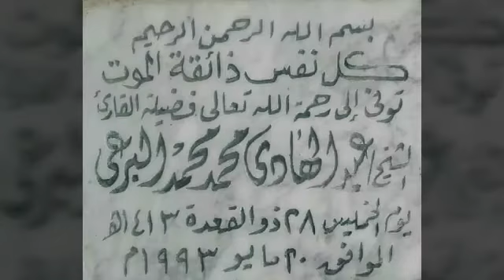الصهرجاوى والشيخ عبدالهادى البرعى رحمه الله وقصارالسور اللهم اقبلها صدقة جارية كل عام ومصر بأمان.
🙌أسأل الله الحليم العظيم
 واسع الفضل ومستحق الشكر
 ومانح الأجر وملهم الصبر ،
 أن يفتح لكم أبواب رحمته
 و مغفرته وعافيته
 وأن يكتب لكم في كل خطوة
أجر العابدين وفضل الشاكرين ،
 وأن يبارك لكم في أعماركم
 وأرزاقكم
وأن يجعل التوفيق حليفكم
وإن ينزل عليكم الأمن والأمان والطمأنينة والسكينة
 والرحمه والمغفره
 والستر والنور والهدايه❤

🙌اللهم اني وليتك امري
فآعوذ بك من سوء حظي و ضيق صدري و فراغ صبري.❤

🙌اللهم ‏اجعلني يارب ممن نظرت اليه فرحمته و سمعت دعاءه يا الله فاجبته يارب العالمين ❤

 ‏🙌ربي رجوتك أن تزرع في قلوب أحبتي ‏الفرح دون إكتفاء والسعادة
دون شقاء ورزقا حلالاً دون عناء❤

🙌اللهم أجعلنا أسعد خلقك وأقرب عبادك إليك،
أغفر لنا ما مضى واصلح لنا ما بقى واكتب لنا رضاك وعفوك
واجعلنا من أهل نعيمك وجنتك❤

🙌اللهم آآآمين.🙌
❤طيب الله يومكم بكل
خير وبركة وسعادة وغفران ❤

هنيئاً لمن يبدأ يومه.
 بهذه العباره :
"يا مالك الملك   .       وكلتك أمري واستودعتك،همي،
فبشرني  بما يفتح مداخل السعادة
 إلى قلبي
”⁧اللهم كما ايقظت عيوننا من المنام
أيقظ قلوبنا من الغفلات ،،،

وكما أنرت الكون بنور الصباح ،،،
أنر حياتنا بنور الهداية ،،،
اللهم أكتب . لنا محو الذنوب وستر العيوب ولين القلوب وتفريج الهموم وتيسير الأموراللهم أجعل صباحنا صباح خير
وعفو ومغفره وتوفيق وسداد ... آمين
       🌹صباح الخير🌹